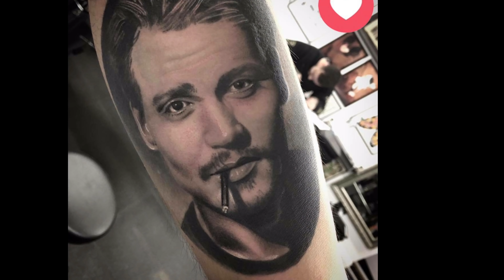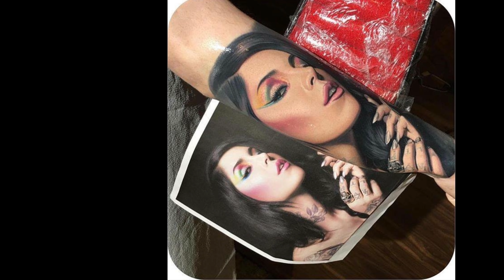Những Hình Xăm 3D Đẹp Nhất Thế Giới - Best 3D Tattoos In The World